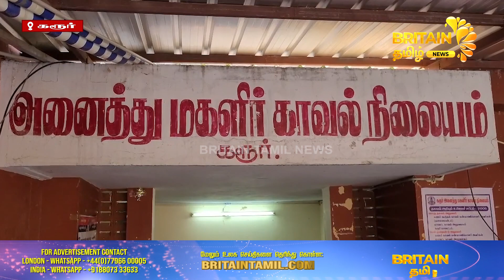கரூர் மகளிர் காவல் நிலைய வளாகத்தில் நடைபெற்ற காதல் திருமணம்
கரூர் மகளிர் காவல் நிலைய வளாகத்தில் நடைபெற்ற காதல் திருமணம் | A love marriage held at Karur Women's Police Station premises

                               👑 More Video's